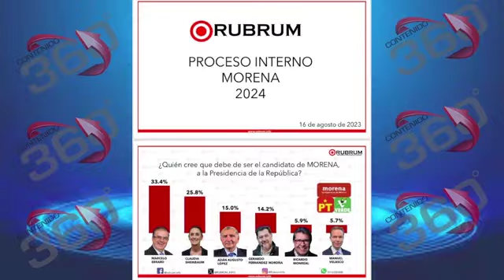crónica de una salida anunciada, la de Ebrard Librado Macías